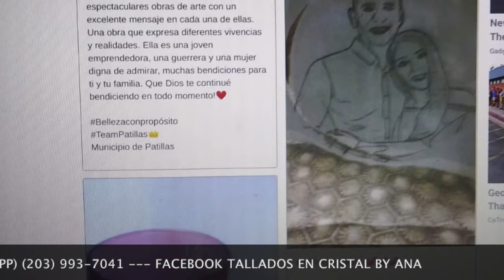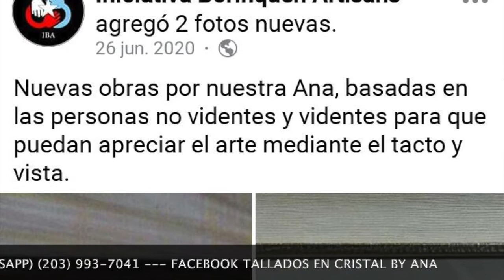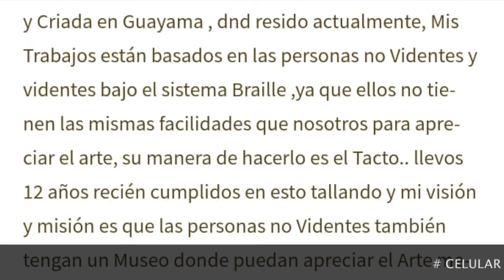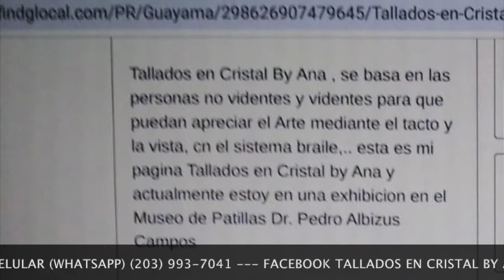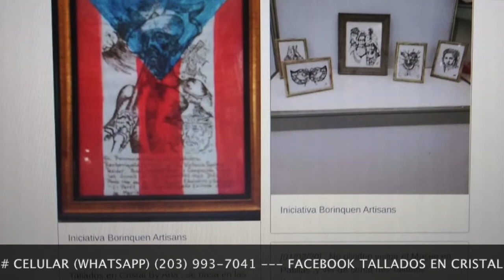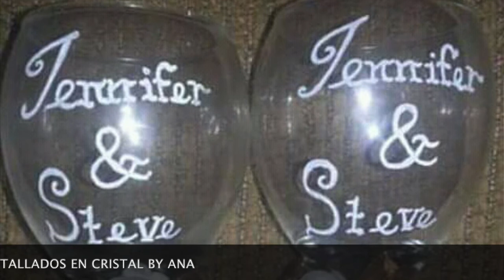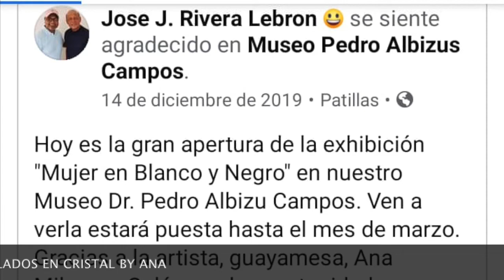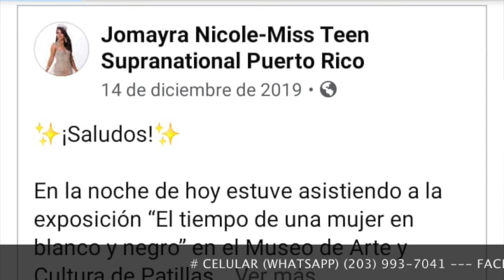Tallados en Cristal by Ana de Patillas Puerto Rico